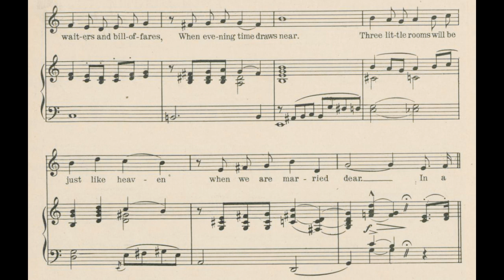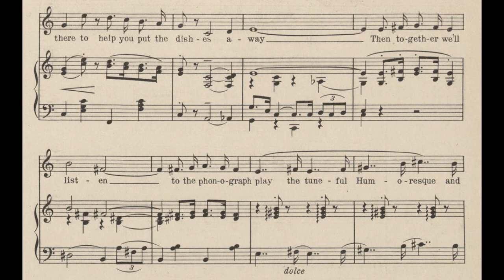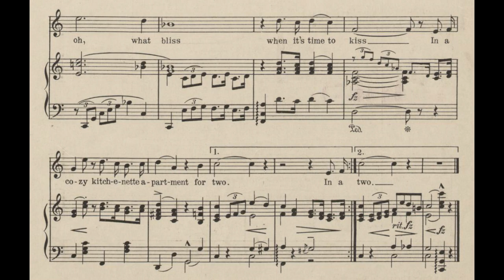In a Cozy Kitchenette Apartment (1921)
From “Music Box Revue”, 1921

Lyrics

I’m getting tired of eating in restaurants
They don’t appeal to me
If we could own a cute apartment
I’d know just what a joyful heart meant
I hate to think of waiters and bill-of-fares
When evening time draws near
Three little rooms will be just like heaven
When we are married dear

Chorus
In a cozy kitchenette apartment for two
I’ll be setting the table
While you’re cooking a stew
For me and you
I’ll be there to help you
Put the dishes away
Then together we’ll listen
To the phonograph play
The tuneful Humoresque
And oh, what bliss
When it’s time to kiss